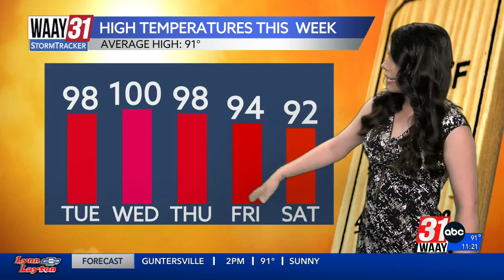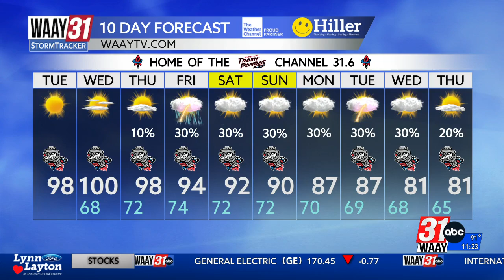Amber Kulick's Tuesday Afternoon Forecast 08/27/24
The next few days will be hot with rain chances by the weekend